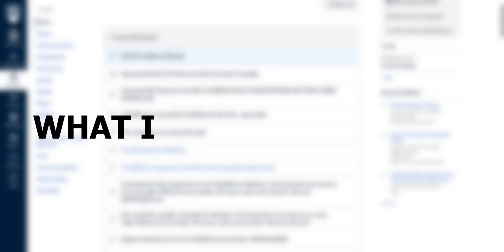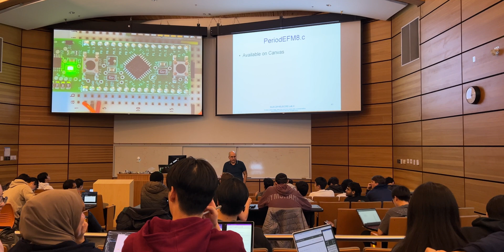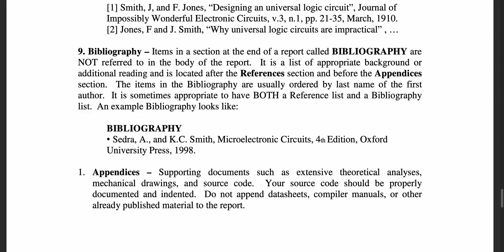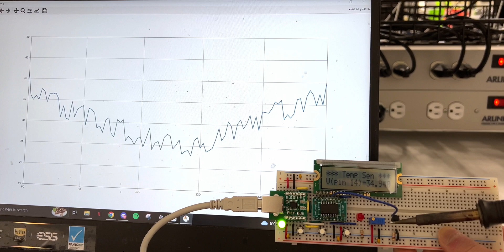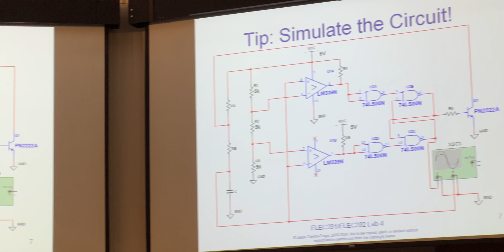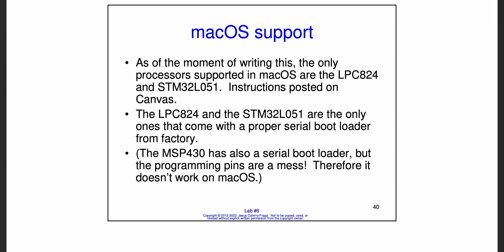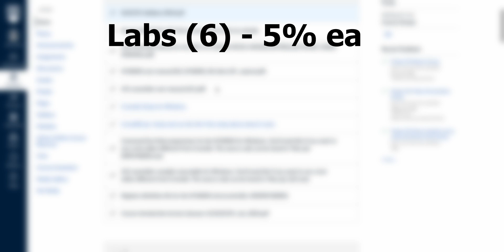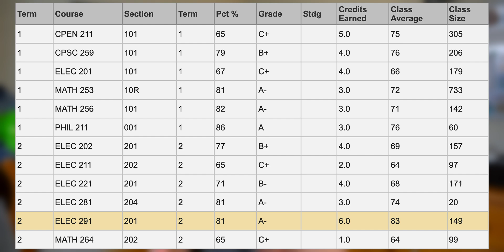I got carried in ELEC 291 so you won't have to | UBC Electrical Engineering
Welcome to your new home: the lab!

→TIMESTAMPS⏳
0:00 Intro
0:51 What is ELEC 291 About?
1:24 Course Structure & Required Materials
4:35 Course Content
10:51 Grading Scheme & Exams
12:14 Survival Tips & Advice
14:14 Final Thoughts